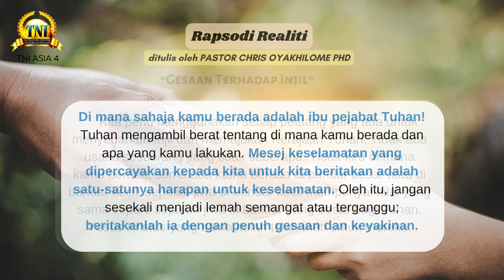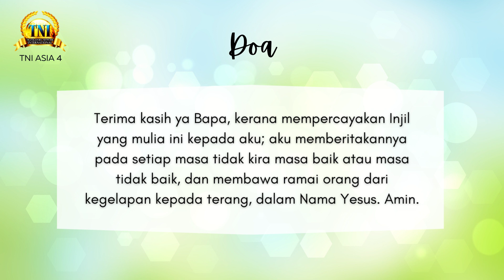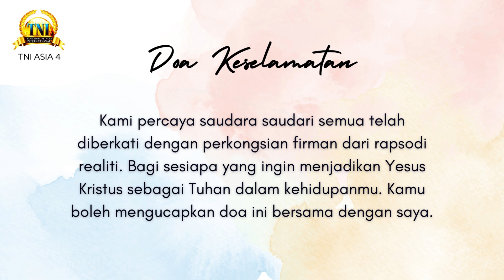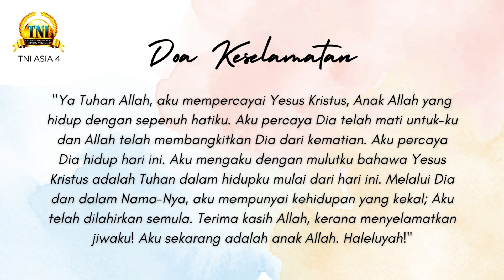GESAAN TERHADAP INJIL ||| 22 OKTOBER 2023 ||| RAPSODI REALITI ||| PASTOR CHRIS OYAKHILOME